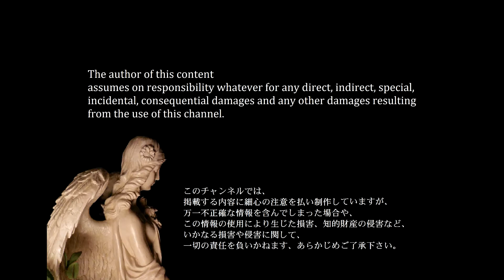"Temple of Equality"( Byōdō-in 平等院 ) "Phoenix Hall" ( Hō-ō-dō 鳳凰堂) Nara Park 奈良県立都市公園 奈良公園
Deer Park